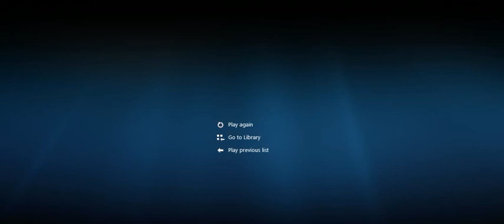MARC ROBLOX GAMES 2019 -22